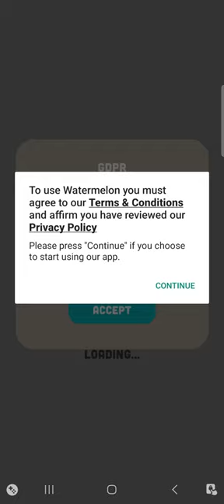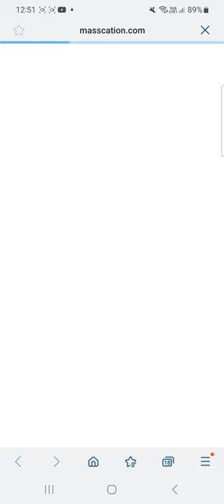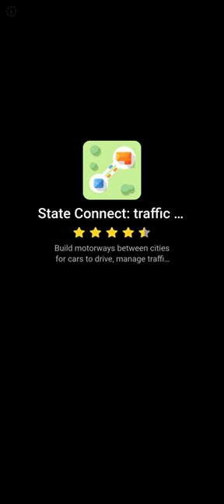this game part 1